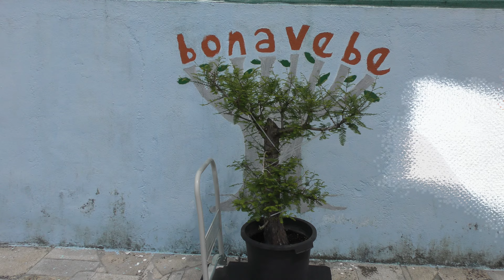¿Qué fue del Taxodium?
Pues la respuesta en este nuevo video.